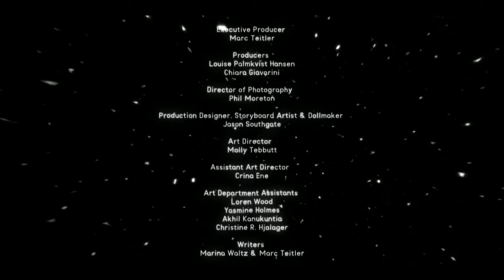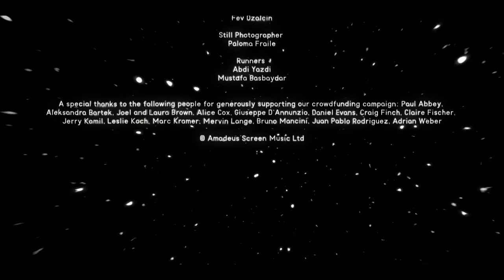SUICIDE NOTE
Winner of the Alfred Hitchcock Award for Best Horror Film at the Chicago Arthouse Festival
Nominated for Best Short Film  at the Paris Art Film Awards
World premiere at the New Orleans Film festival

“ONE MUST STILL HAVE CHAOS IN ONESELF TO BE ABLE TO GIVE BIRTH TO A DANCING STAR” - FRIEDRICH NIETZSCHE

A doll in a white dress descends eerily to the bottom of a river. A young girl, drenched to the bone and in the same white dress, finds herself in an unfamiliar room with sad, forgotten creatures. A stranger appears from nowhere and offers the girl his hand which she chooses to accept.

He draws her through the mirror into a dizzying world of alternative versions of herself. These multiply and explode revealing the body of the doll in the white dress floating expansively in space.

DIRECTOR'S NOTES

Throughout our lives we steadfastly cling to a series of identities; each one masquerades as our true self, promising us safety and certainty. Through suffering, we move onto another identity and repeat the process all over again. According to the Buddhist tradition, each person contains an infinite array of potential identities none of which represent their ‘true’ self. Only in the acceptance of the transient nature of each identity, and in the letting go of our attachment to perfect certainty, can we embrace and experience completeness.

CREDITS & SPECIFICATIONS

Executive Producer Marc Teitler
Producers Louise Palmkvist Hansen
Chiara Giavarini
Director of Photography Phil Moreton
Production Designer, Storyboard Artist & Dollmaker Jason Southgate
Art Director Molly Tebbutt
Assistant Art Director Crina Ene
Art Department Assistants Loren Wood, Yasmine Holmes
Akhil Kanukuntia

Christine R. Hjalager
Writers Marina Waltz & Marc Teitler
Editor Steve Kenny
Grader Pat Wintersgill
VFX & Credits Cristian Wiesenfeld
Hair & Make Up Artist Roz Gomersall
1st AD Rick O’Connor
Production Manager Paloma Fraile
SFX Supervisor Ritchie Beacham-Paterson
SFX Technician Tim Warren
1st AC Murat Akyildiz
2nd AC’s Max MacGechan
Conor Chalk
Gaffer Ian Stowe
Spark Fev Ozalcin
Still Photographer Paloma Fraile
Runners Abdi Yazdi
Mustafa Basbaydar
The song SUICIDE NOTE was used with permission of ACKOU

Music & Lyrics by Marc Teitler
Production & Programming by Bernd Wuertz
Lead Vocals by Ayu Okakita

A special thanks to the following people for generously supporting our crowdfunding campaign: Paul Abbey, Aleksandra Bartek, Joel and Laura Brown, Alice Cox, Giuseppe D’Annunzio, Daniel Evans, Craig Finch, Claire Fischer, Jerry Kamil, Leslie Koch, Marc Kramer, Mervin Lange, Bruno Mancini, Juan Pablo Rodriguez, Adrian Weber.

Running time – 05:24
Genre – Horror/Fantasy/Surrealism
Completion Date – September 25th, 2016
Country of Production – United Kingdom
Shooting Format – RED Aspect Ratio – 16:9
Film Colour – Black and White